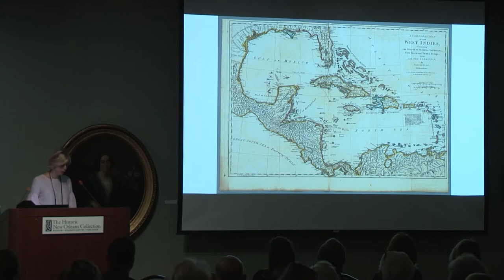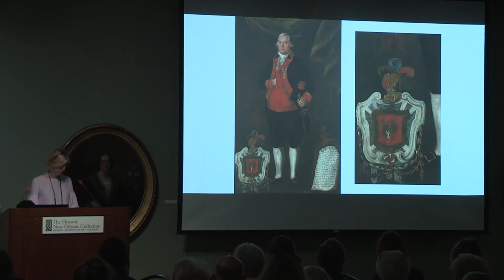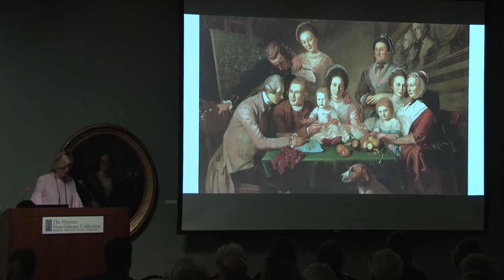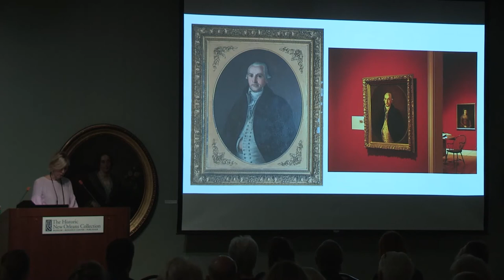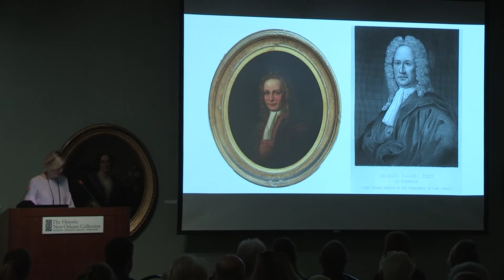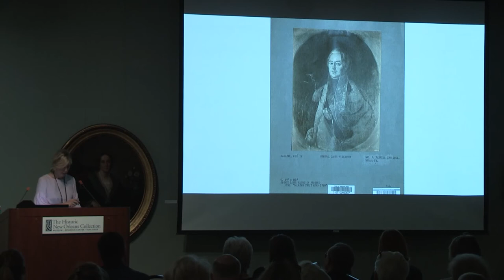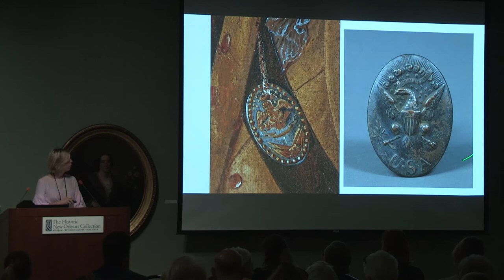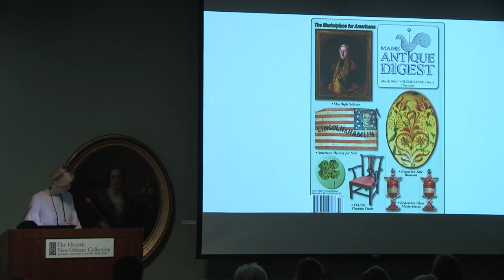Salazar: Portraits of Influence in Spanish New Orleans, 1785-1802 - Cybèle T. Gontar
Thanks to the generosity of Anne and Wheeler Bryan, the Decorative Arts Trust is pleased to bring you “Salazar: Portraits of Influence in Spanish New Orleans, 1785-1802" from our Fall 2018 Symposium in New Orleans, Louisiana. Speaker Cybèle T. Gontar is the Owner/Director at the Degas Gallery of New Orleans. Tom Savage, Director of External Affairs for the Winterthur Museum, introduces her.